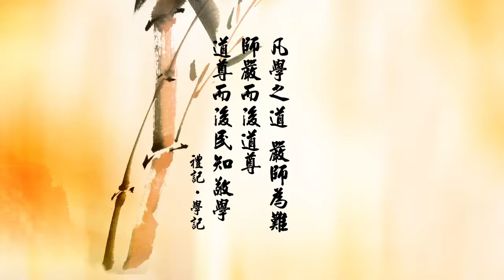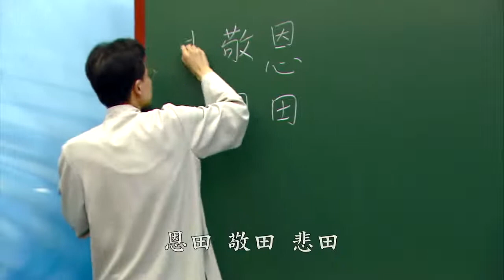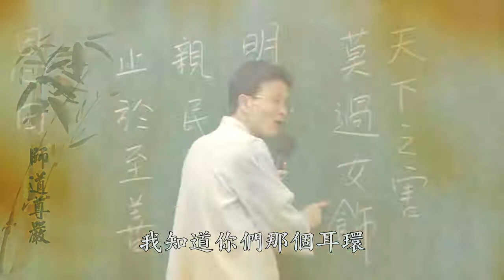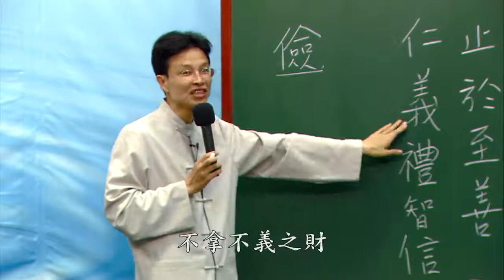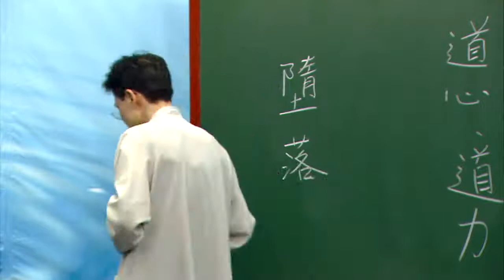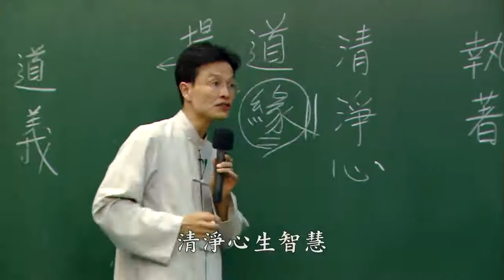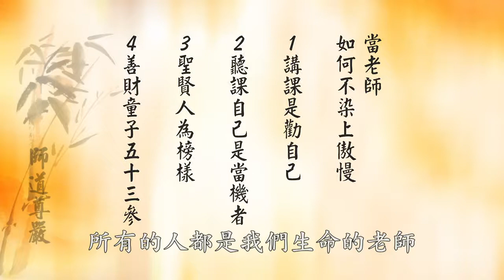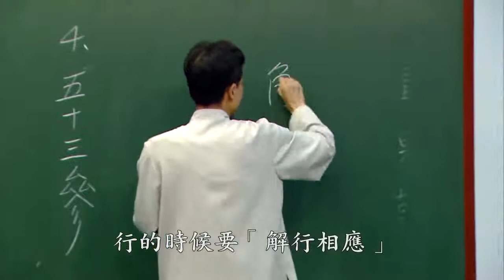自我教育的重要性 02 字幕新版 蔡禮旭老師